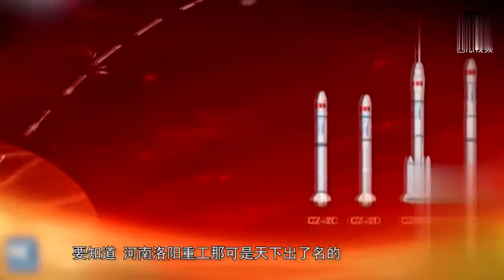印度阿三天價購買神器大炮，竟然發射不成功！